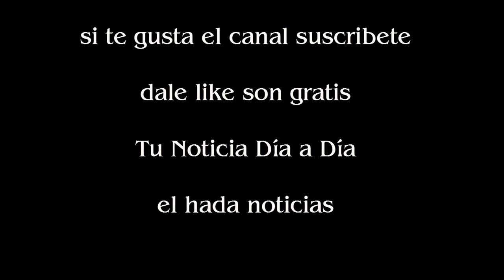Jorge Sampaoli habló y fue contundente sobre el gran objetivo de la gira de Argentina